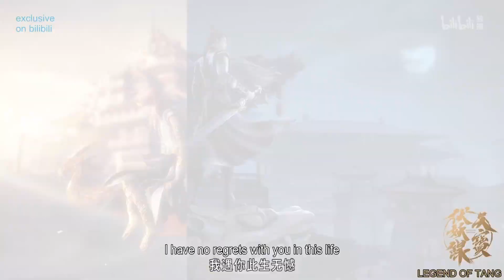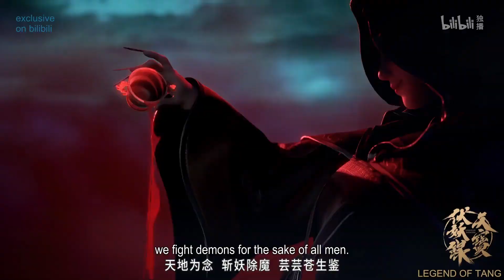【ENG SUB】《天宝伏妖录》：正式OP《天地为念》——周深 Legend of Exorcism Official Opening by Zhou Shen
简介：天宝十二年，不谙世事的英俊少年孔鸿俊，肩负三项重任离开太行山上的曜金宫，来到歌舞升平、锦绣繁华的长安。孔鸿俊初入大唐驱魔司，顶头上司竟是不久前交过手的龙武军将领李景珑。而他竟然失手将陈氏心灯打碎，心灯进入了李景珑的体内。在那盏灯的光影里，有平康里的灯红酒绿、驱魔司夏日阳光下的梧桐、茫茫塞外的漫天风沙与飞雪、阿泰如清泉般的歌声、莫日根与陆许摘下的清晨树叶、裘永思飞扬的笔锋。

LegendofExorcism In Tianbao era of Tang dynasty, demons were lurking around. Young Hongjun and Jinglong formed an exorcism team to fight demons. They unveiled the truth step by step together and exposed the demons' conspiracy before peace was eventually brought to the world.

角色声优
李景珑：边江
孔鸿俊：陈锦闻
赵子龙：北辰
莫日根：凌飞
阿泰：刘思岑
裘永思：卢力峰
青雄：魏超
重明：刘琮

STAFF
原著小说：非天夜翔
总导演、总编剧：沈乐平
出品人：李旎
总制片人：张圣晏 骆艳艳 魏本娜
总监制：朱贝宁
联合导演 ：金蕾
制片人：刘綦 王蓉
监制：陈晓璐 黄思齐 杨璐 追番抢先看！欢迎下载登录bilibiliAPP，提前多看一集哦！